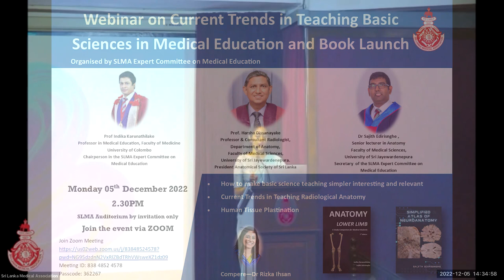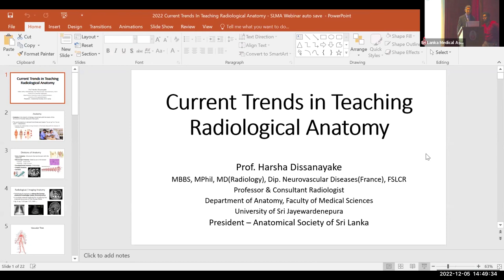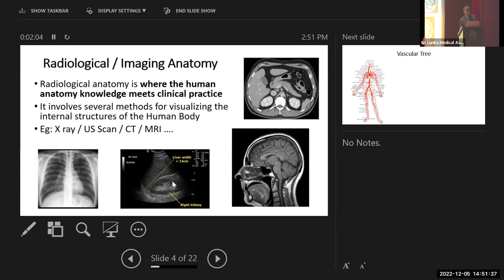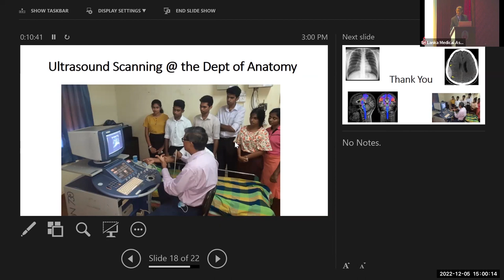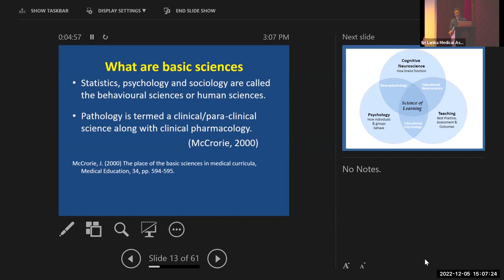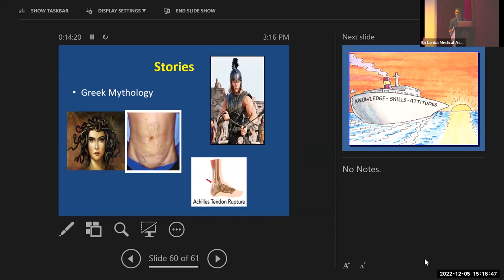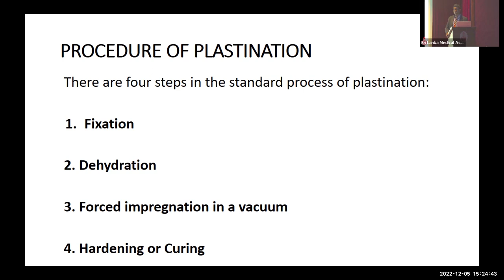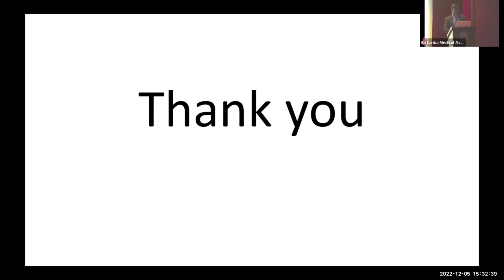Webinar on Current Trends in Teaching Basic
Sciences in Medical Education and Book Launch.
Organised by SLMA Expert Committee on Medical Education.